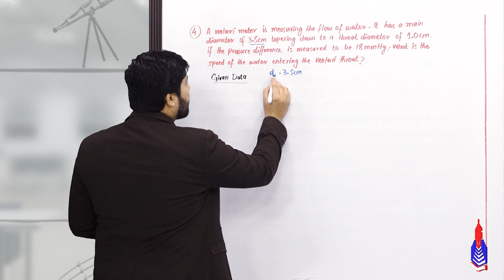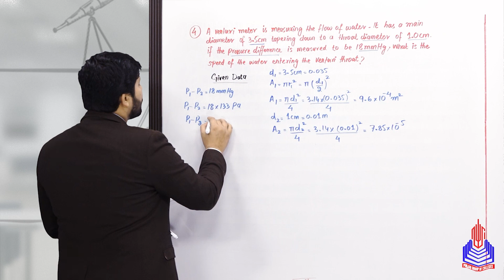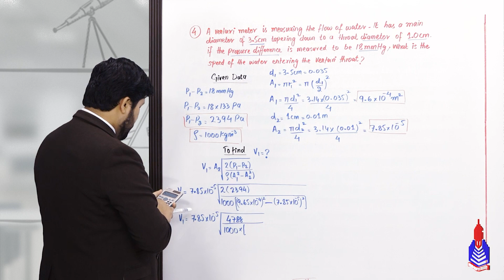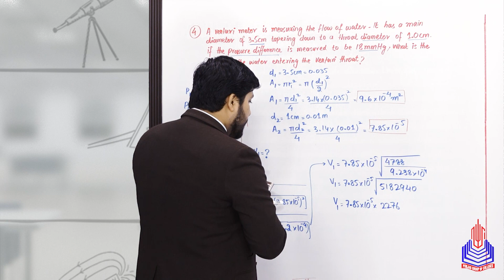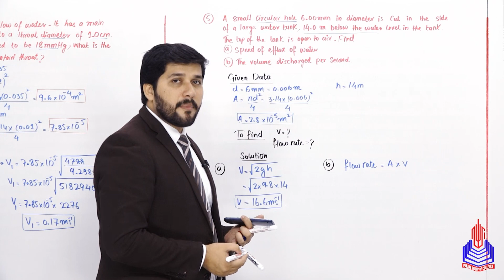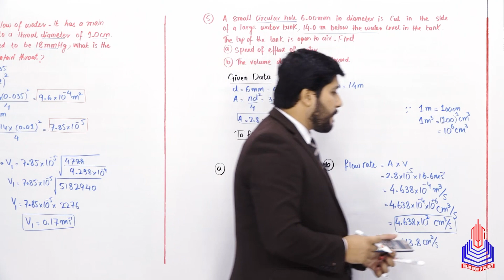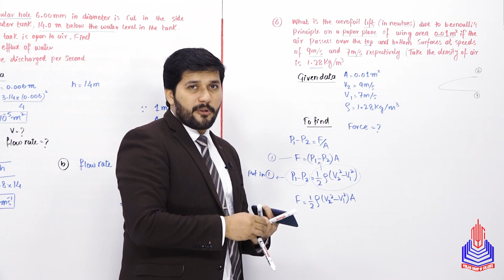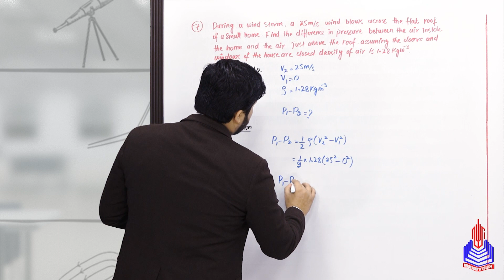PGC lectures-Inter Part 1-KPK Board-Physics-Chapter 6-Numerical (Part-2)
Welcome to our in-depth exploration of "Numerical" a fundamental concept covered in 11th-grade Physics as per the KPK Board curriculum.

Key Topics Covered:
A venturi meter is measuring
A small circle hole 6.00mm in diameter
What is the aero foil lift
During a wind storm

Skip to Your Interest With Time Stamps:
00:00 to 11:25 A venturi meter is measuring
11:26 to 16:42 A small circle hole 6.00mm in diameter
16:43 to 21:25 what is the aero foil lift
21:26 to 23:46 During a wind storm